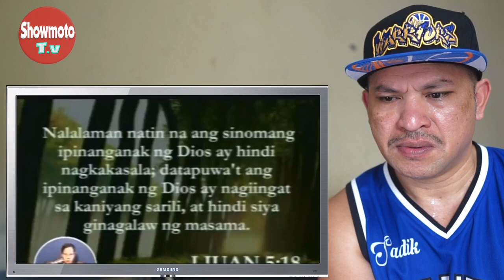Bro Eli Kinulam (Reaction video)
Ang video nato tungkol sa pag amin sa isang mangkukulam sa pagkulam niya kay bro eli ng anim na taon.